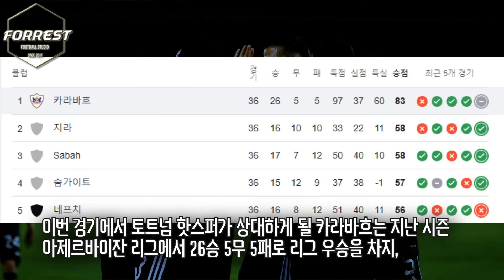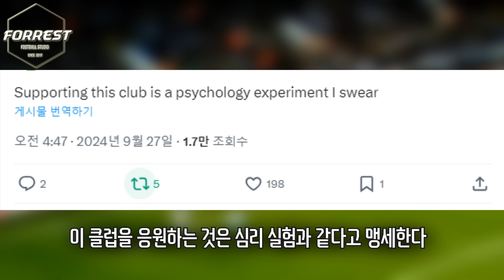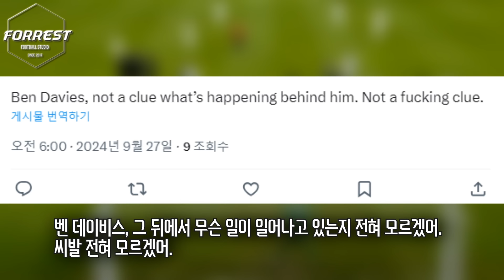"사실상 상대방이 져줬다" 손흥민 1도움 폭발! 10명의 토트넘, 카라바흐전 3-0승리! 드라구신 멍청한 퇴장이 모든걸 망칠뻔했다, 여전히 답답한 경기력 [토트넘 vs 카라바흐]